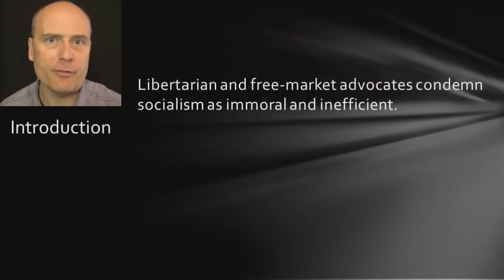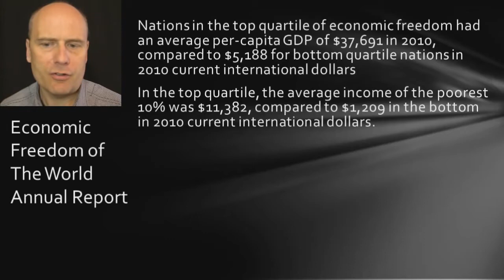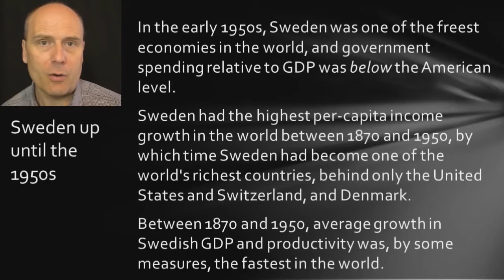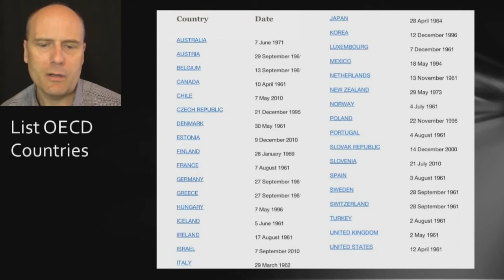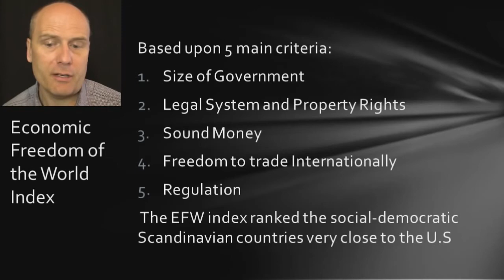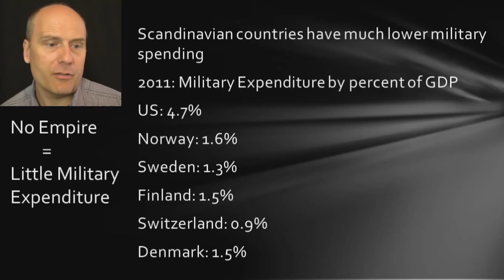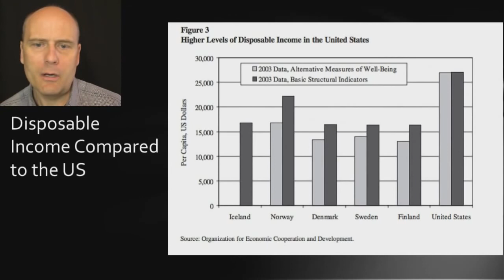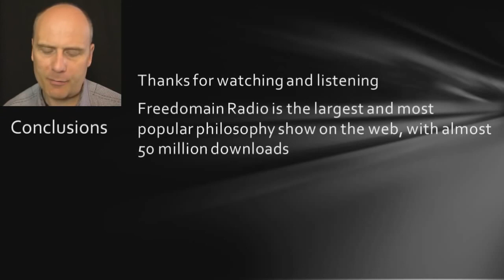The Myth of Scandinavian Socialism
Are the Scandinavian countries really examples of successful socialism? Stefan Molyneux, Host of Freedomain Radio, dissects the myth of productive state power.